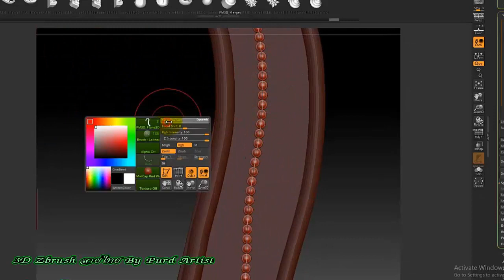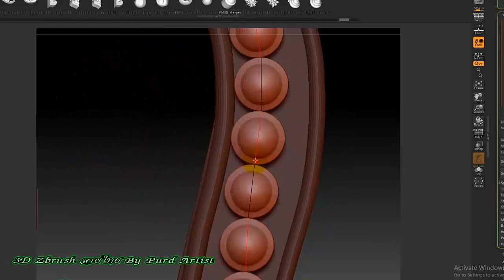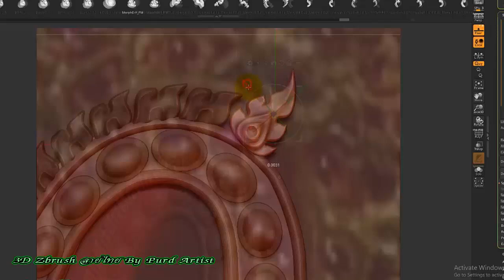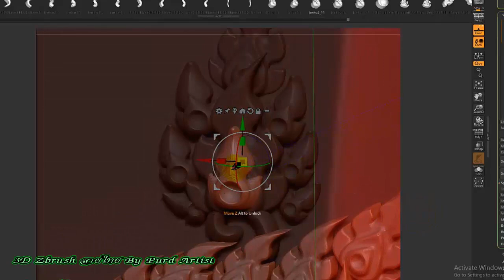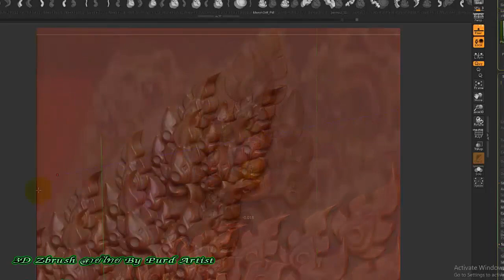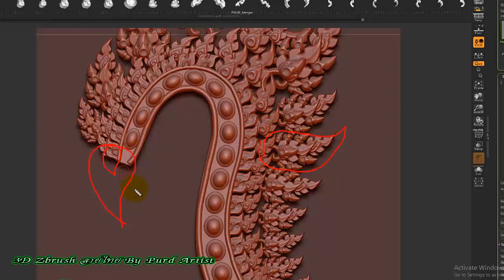หลักสูตร การออกแบบ 3D Zbrush ลายไทย เบื้องต้น ►แนะนำการสร้าง จอนหู◄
ครอส 3D Zbrush เบื้องต้น - ระดับกลาง สำหรับงานลวดลายไทย งานพุทธศิลป์